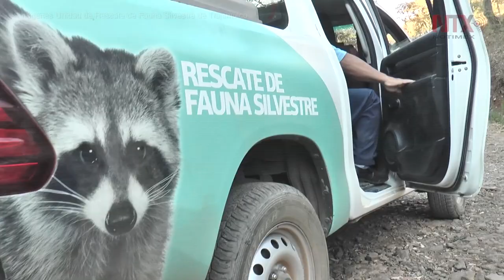Unidad de Rescate de Fauna Silvestre ha liberado a más de mil animales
El presidente municipal Interino de Tlajomulco, Carlos Jaramillo Gómez, manifestó que el propósito principal es rescatarlos para conserar su vida y su integridad, retomándolos a su hábitat